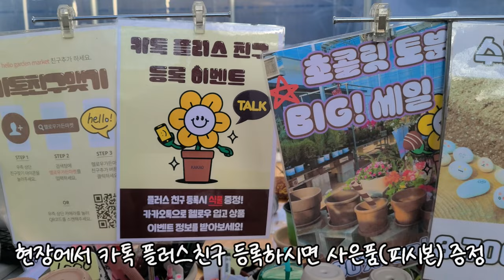헬로우 가든마켓🌳가자니아 긴기아난 하루요코이#카틀레야마이애미비치#카틀레야프린세스키코#경홍복륜#덴파레#페라고늄 해피쏘우#프랭크헤들리#디스팅션#미시즈폴락#아스파라거스마제파#바질트리#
안녕하세요
2000여평의 농장을 직접 재배 생산 판매하시는 전문인으로서
오늘은 가자니아,
앵초,줄리안앵초,종이꽃,더블임파첸스,개나리자스민
시클라멘,학자스민,수선화피치프린스,바이올렛,천리향
비올라,립살리스캣,디네마폴리벌본,긴기아난
긴기아난 하루요코이,카틀레야 마이애미비치
카틀레야 프린세스키코.호접난아마릴리스,
환타지아 3종.덴드로비움 덴파레,경홍석곡 복륜,
페라고늄제라늄,해피쏘우,미시즈폴락,프랭크헤들리
디스팅션,유칼립투스,티트리,왁스플라워,
호주매화 단심,엘레강스,호주매화
폼폼사랑초,꽃베고니아,노블카랑코에,트리쵸스
루페스트리,취설송,바질트리,알피카,스피츠베르겐
아스파라거스 마제파,메이리,나누스등 소개드립니다

헬로우가든마켓:경기도 고양시 덕양구 큰골길 61
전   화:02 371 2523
영업시간:10~6시까지 영업합니다
토일요일:10~7시까지 영업합니다